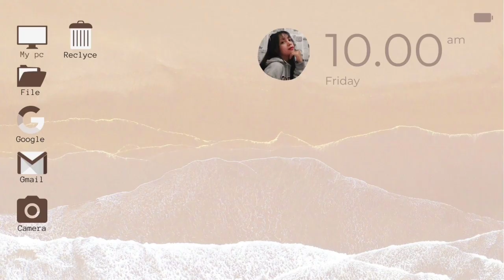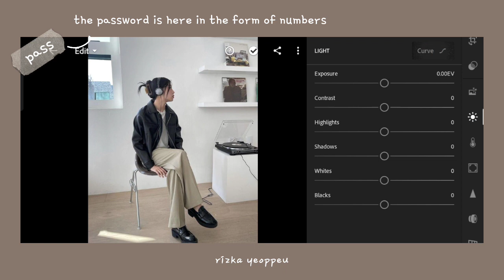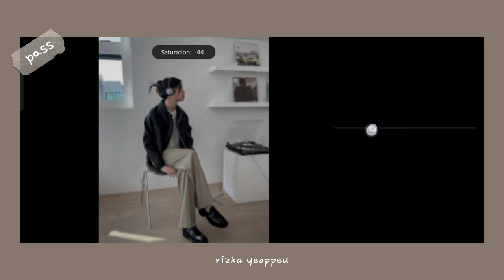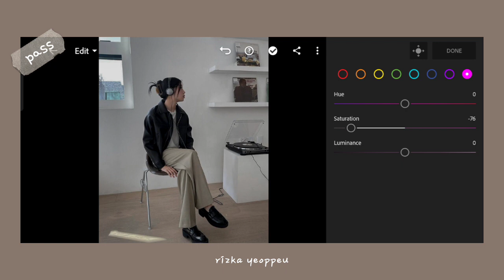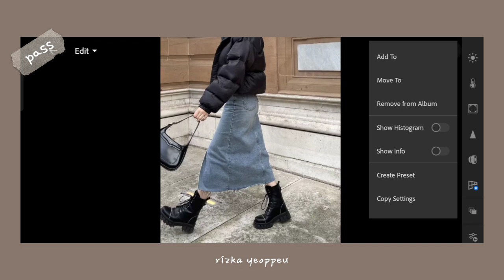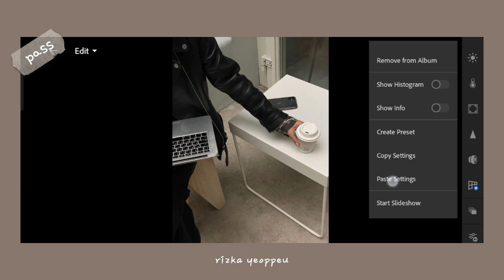Dark Tone Preset Lightroom | Tutorial Lightroom Mobile 2023 | Preset Gratis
Thank you for clicking on this video, I hope it can help you guys 💛

Di video kali ini terdapat preset lightroom Dark Tone gratisss buat kalian, jangan lupa ditonton untuk mendapatkan password. Karena filenya dilindungi dengan password.

Jadi password ada dimenit manapun dan jangan di skip 👍🏻. Kirim hasil foto kalian di Instagram story atau feed ya, nanti bakal saya repost dan jangan lupa tag jika kalian post menggunakan preset saya, enjoyy ♡

❶ 𝗛𝗼𝘄 𝘁𝗼 𝗴𝗲𝘁 𝘁𝗵𝗲 𝗽𝗮𝘀𝘀𝘄𝗼𝗿𝗱?

¹ The file is protected by a password.
² The password is in the top left corner (numeric password).
³ Watch this video on Youtube App.
⁴ The password is a 4 digit number, it's spilt into two and will appear separately and random,
                Example:
   Combine the [1] Pass & [2] Pass, so the password is (example only): 1234
⁵ Watch the full tutuorial to complete the password.

Sumber foto!
∘ Setiap foto yang digunakan hanya bertujuan sebagai ilustrasi saja